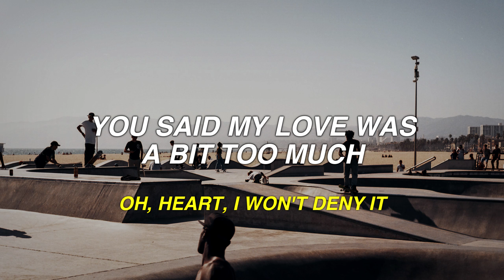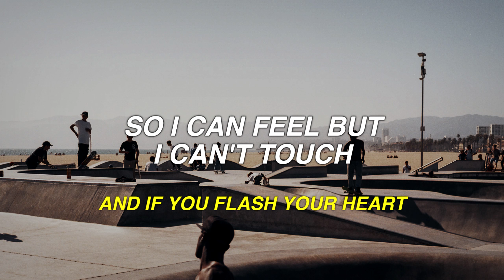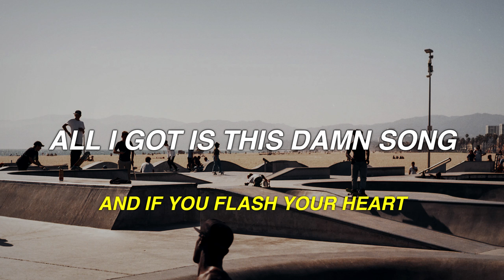LOVE LOST - mac miller - lyrics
× BLESSED BE ×